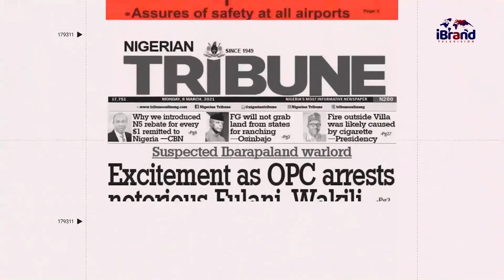Erekodun: Importance Of Learning Your Native Language